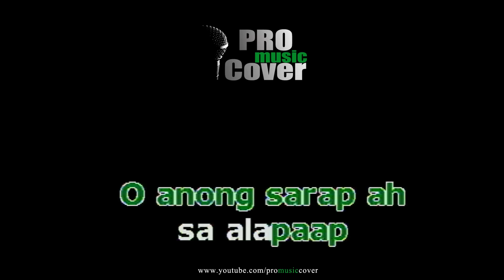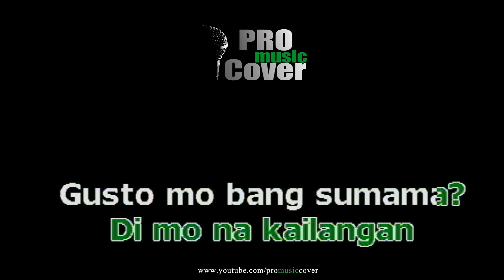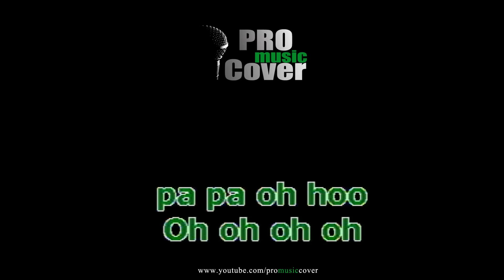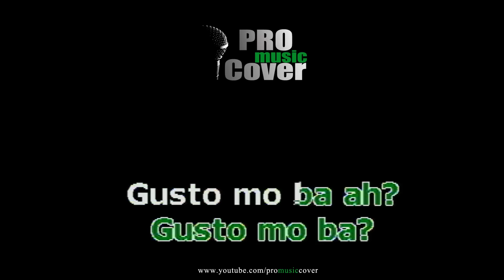Alapaap - ERASERHEADS (KARAOKE)